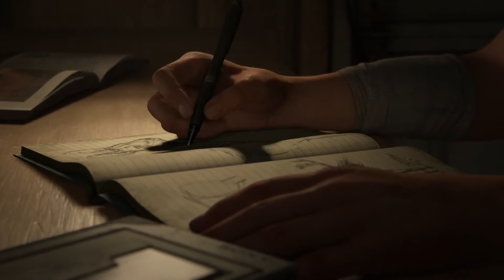JOEL'S REDEMPTION | The Last of Us Part: 2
SPOILERS ! Best scenes of Joel in The Last of Us Part: 2 leading up to his final moments. R.I.P. Joel Miller